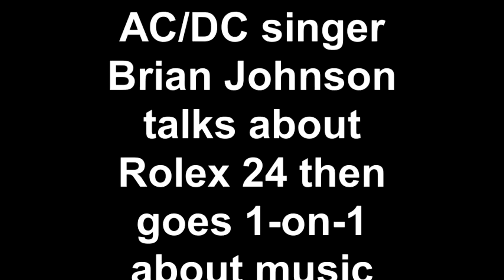AC DC singer Brian Johnson: unplugged @ Daytona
AC/DC singer Brian Johnson discusses Rolex 24 then talks 1-on-1 about rock & roll in what looks like a closet.